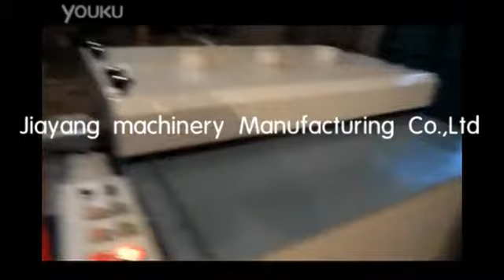板式多片锯 multi plate sawing machine